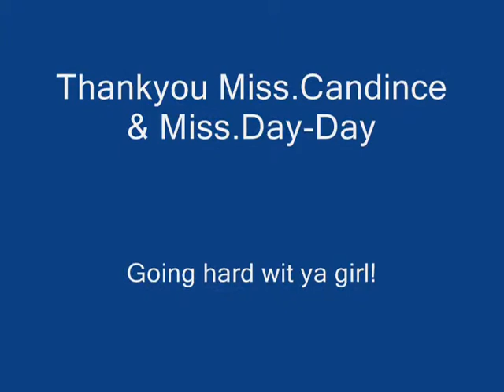TRIP TO THE STAPS PT2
ATLANTA HOUSE WIFE BIRTHDAY PARTY